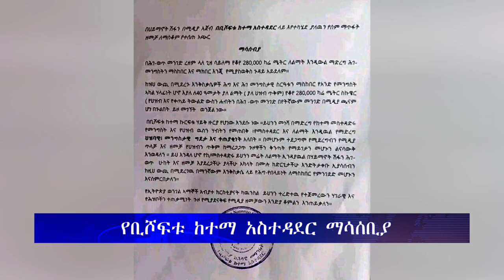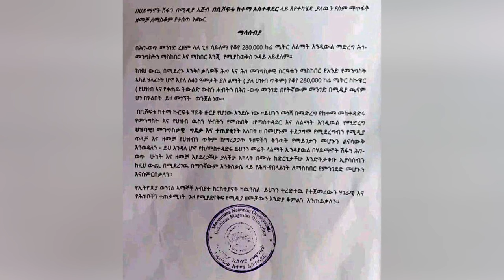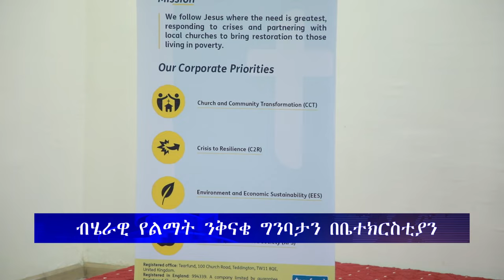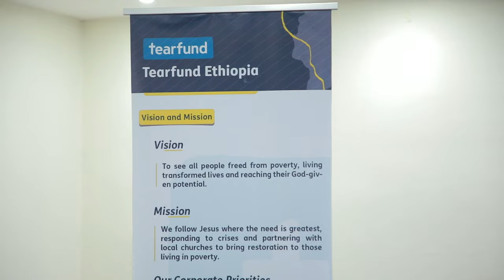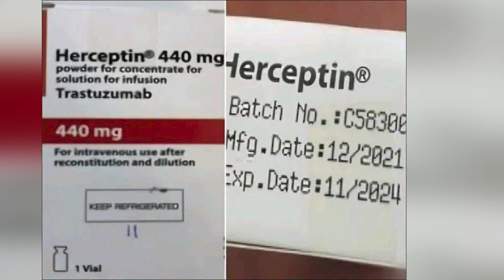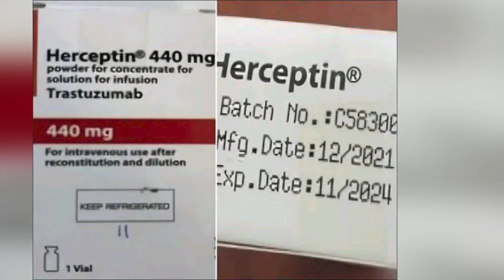ሕይወት ዜና ስኞ 11/11/2016